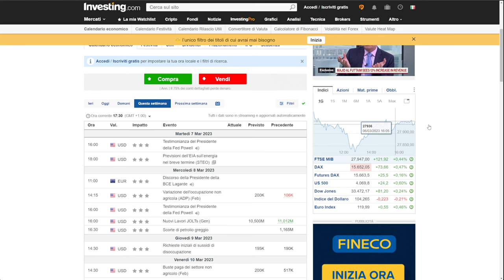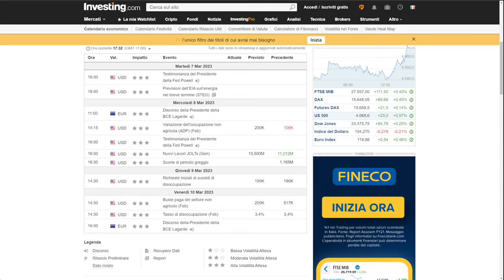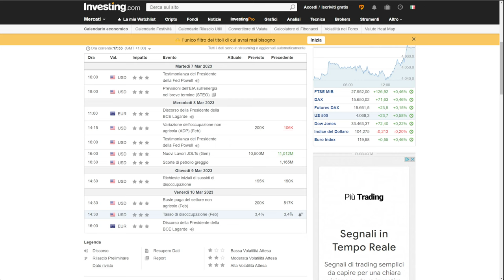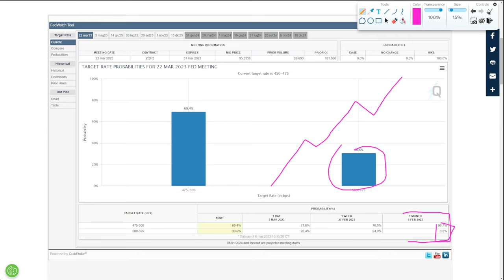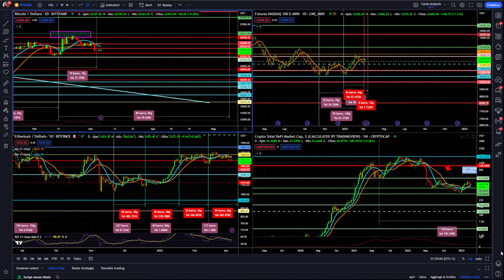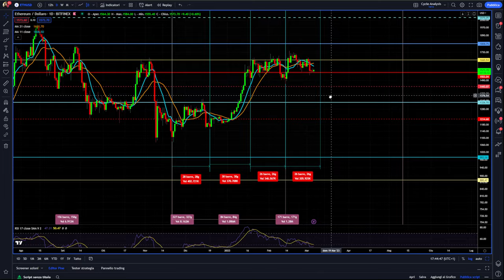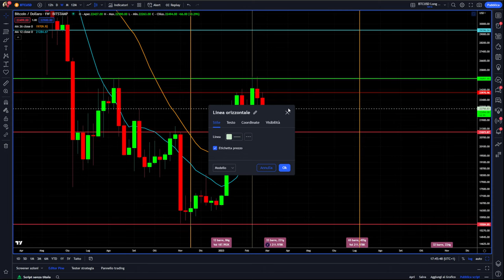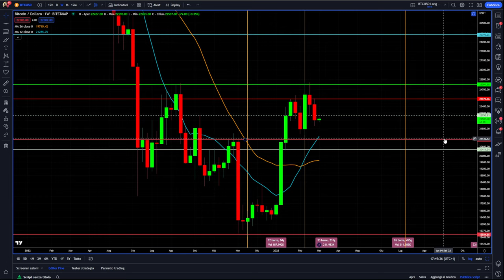BITCOIN o QUESTO LIVELLO o CRASH sotto i 21000$ | News previsioni e analisi ciclica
Se bitcoin non raggiungerà almeno questo livello chiave in settimana potrebbe crashare sotto i 21k
Oggi ragioniamo più da trader per la settimana ed andiamo ad individuare un livello chiave che btc deve assolutamente raggiungere in questa settimana.
Consueto aggiornamento su analisi ciclica previsioni e news.
Buona visione.

00:00 Intro
01:30 Analisi dati macro della settimana
04:30 I mercati hanno esagerato con le aspettative sull'inflazione?
06:30 Analisi ciclica e previsioni nasdaq 100
10:00 Analisi ciclica mensile su bitcoin
13:00 Le due ipotesi mensili per bitcoin
15:00 Analisi ciclica mensile ethereum
16:30 Il livello più importante per questa settimana
18:30 Cosa succede se btc non raggiunge questo livello

LA MIA ATTREZZATURA VIDEO: